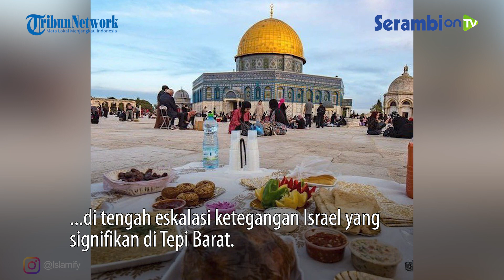Presiden Palestina Meminta Agar Dunia Lindungi Rakyat Palestina dari Kebrutalan Israel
SERAMBINEWS.COM - Presiden Palestina, Mahmoud Abbas, pada Kamis (14/4) mendesak dunia agar melindungi rakyat Palestina di tengah eskalasi ketegangan Israel yang signifikan di Tepi Barat.

Abbas menyampaikan seruannya itu saat rapat dengan perwakilan khusus Uni Eropa untuk proses perdamaian Timur Tengah, Sven Koopmans.

Ketegangan antara Israel dan Palestina berkobar di Tepi Barat dan Yerusalem Timur selama tiga pekan belakangan, terutama selama Bulan Suci Ramadhan.

Juru Bicara Presiden Palestina, Nabil Abu Rudeineh, memperingatkan bahwa langkah eskalasi Israel di wilayah Palestina akan mendorong masalah ke situasi yang tak terkendali.

Hari ini, bentrokan antara warga Palestina dan aparat Israel kembali pecah di kompleks Masjid al-Aqsa di Yerusalem. Akibat insiden itu, sedikitnya 60 warga Palestina luka-luka.

Polisi Israel menerobos masuk ke Masjid al-Aqsa, pagi-pagi buta. Kala itu, ribuan warga Palestina tengah menunaikan Salat Subuh.

Polisi zionis lalu melepaskan tembakan dengan peluru karet, melemparkan bom suara, dan menyebarkan gas air mata.